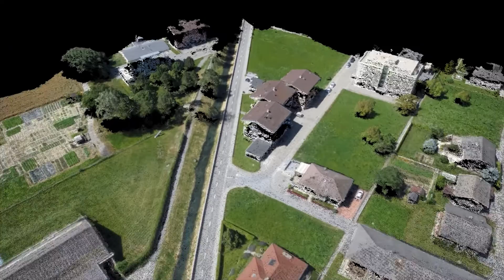3D mapping for residential construction Baumgartu, Steg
UAV survey for a residential construction project